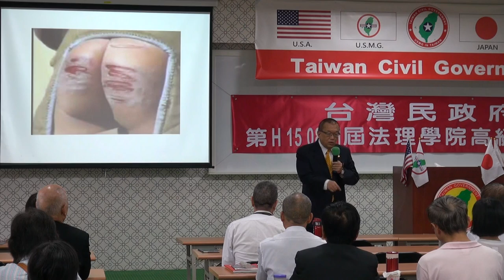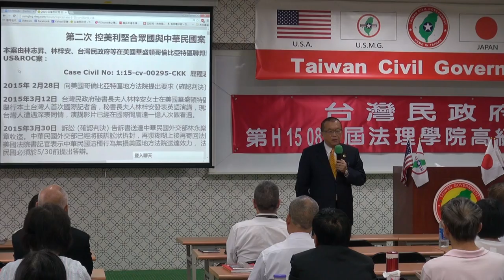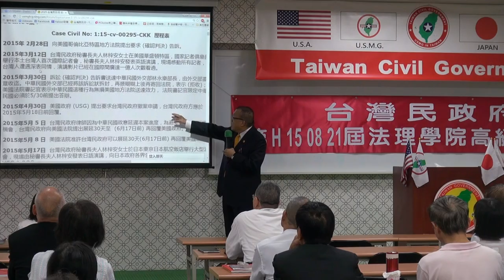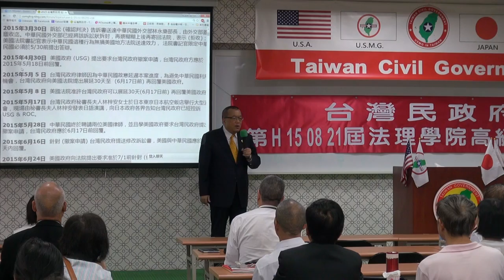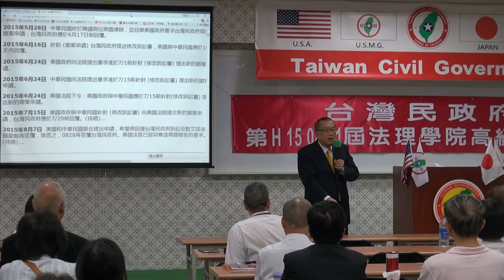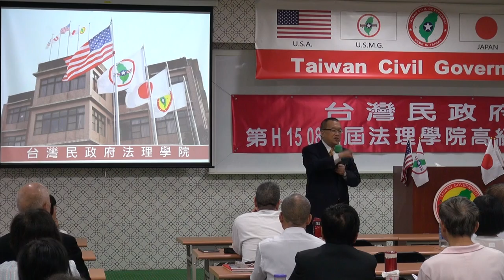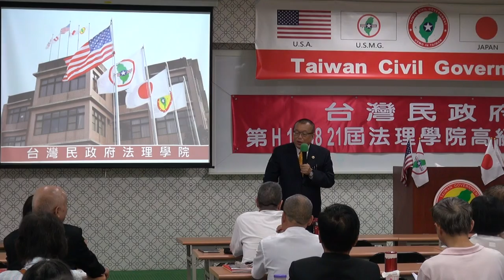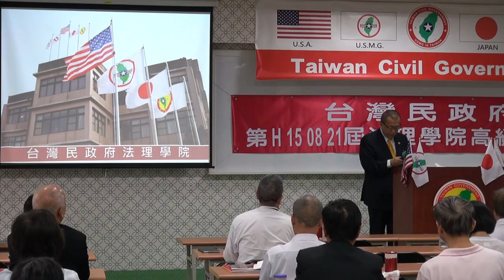150823-與秘書長有約-林志昇-台灣民政府第H150821屆高級行政參議班